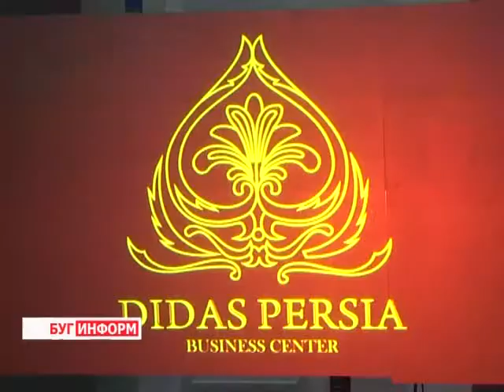2013-07-27 г. Брест Телекомпания "Буг-ТВ". Открытие здания «Дидас -- Персия».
Журналист А. Трухнова. Оператор А. Воронин
Открытие торгово-административного здания «Дидас -- Персия».
Да, нельзя не впечатлиться  многофункциональным комплексом «ДидасПесия», который официально открылся накануне Дня города, 25 июля.
Самый знаменитый долгострой теперь имеет все шансы стать одной из главных достопримечательностей города над Бугом т его визитной карточкой. Красивый и элегантный он гармонично вписался в дизайн улицы и стал  её украшением.